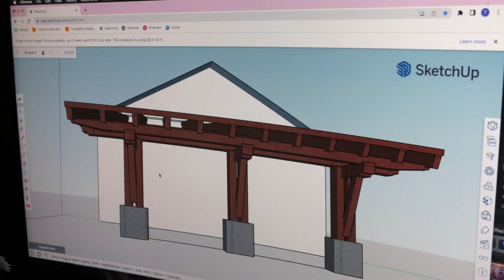Building a Timber Frame Carport PART 1 - Scribing Posts and Cutting Joinery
Lets get started on our timber framed carport. First step is to scribe posts to the bluestone cap and cut support joinery before we can erect the frame. Woodworking ASMR
Timber Species: Douglas Fir
dimensions:
Posts - 6x10
Purlin supports - 8x8
Purlin - 6x6
Main Scarf Beam - 8x12
Rafters - 4x10